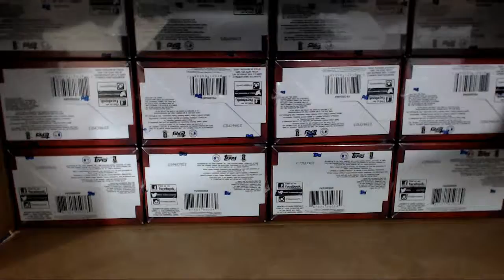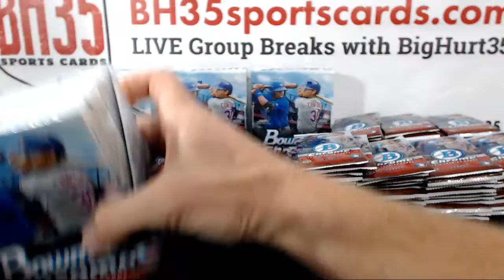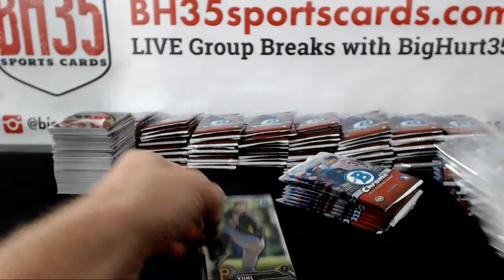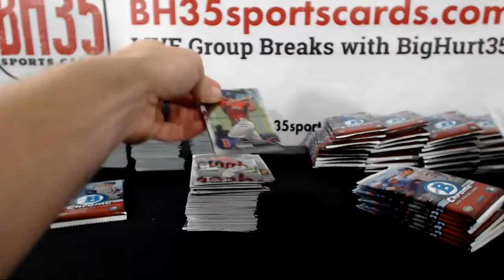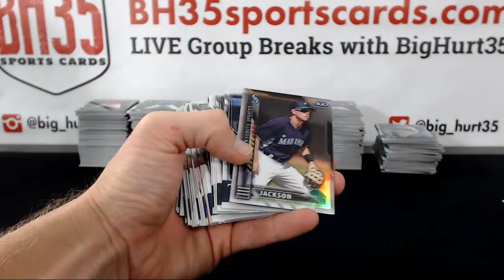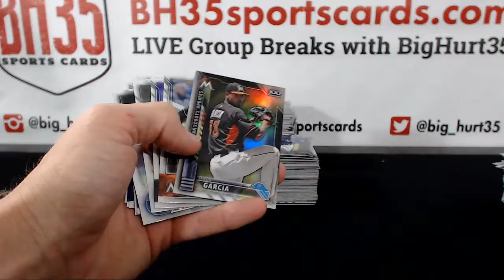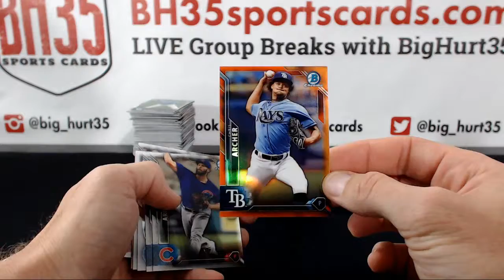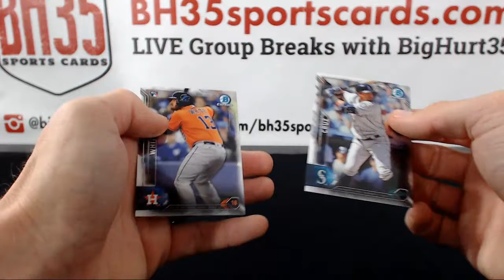Part 2 2016 BOWMAN CHROME BB 36B0X 3 CASE BREAK